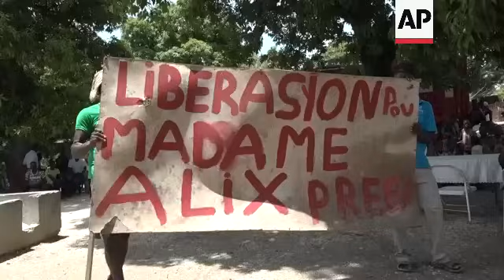Members of Haitian aid organization protest nurse kidnapping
RESTRICTION SUMMARY:
ASSOCIATED PRESS
Port-au-Prince, Haiti - 3 August 2023
1. Teachers, students from El Roi, and some parents marching on Fudjie street
2. Various of schoolchildren raising signs demanding the liberation of nurse Alix Dorsainvil and her young child
3. SOUNDBITE (Haitian Creole) Jean Michelove Guy, Cité de Soleil resident:
"I have to say that it really shocks a lot of young people in the neighborhood. It is a community service that gives everyone the privilege of health and education. It also threatens many young people in the neighborhood. What Mrs. Alix is going through today, her situation, it's not happening just to her. I mean, it is a difficult period. Everyone is passing through hard times."
4. Various of children raising signs
5. SOUNDBITE (Haitian Creole) Fortuné Rolff, Cité de Soleil resident:
"This is a bad thing, because the lady was there for us. She was doing work for us, the population. It really struck me because they are doing work in the area to help people with children, they have more programs to help others, giving jobs. This (the kidnapping) is very strange."
6. Pierre Dieula, El Roi employee, sitting with children
7. SOUNDBITE (French) Pierre Dieula, El Roi employee:
"We are calling for solidarity and conscience, (for others) to demand the release of Miss Alix (Dorsainvil) as soon as possible, because we ourselves do not have the means."
8. Children with signs
9. School workers
10. Exterior of El Roi organization

STORYLINE:
Authorities of the school where the U.S. worker, who was snatched by armed gunmen last week in Haiti, protested Thursday.

Schoolchildren took part in the demo in the streets of Cite Soleil neighborhood in capital Port au Prince

American nurse Alix Dorsainvil and her young child were kidnapped from the premises of her charity, in an event which has become common in Haiti.

Dorsainvil worked for the El Roi Haiti organisation, which runs a school and clinic.

Cité de Soleil resident, Fortuné Rolff, underscored the health services, education and aid that the organization and Dorsainvil provides to the community.

The U.S. State Department issuing a “do not travel advisory” for Haiti and ordering nonemergency personnel to leave amid growing security concerns.

The reaction to Dorsainvil's kidnapping has shown the extent of the desperation in a country which yearns for peace after years of gang violence.

Those taking to the streets appealed for the release of the woman who they say had given so much to their community.

A State Department spokesperson said in a statement Saturday is it “aware of reports of the kidnapping of two U.S. citizens in Haiti,” adding, “We are in regular contact with Haitian authorities and will continue to work with them and our U.S. government interagency partners.”